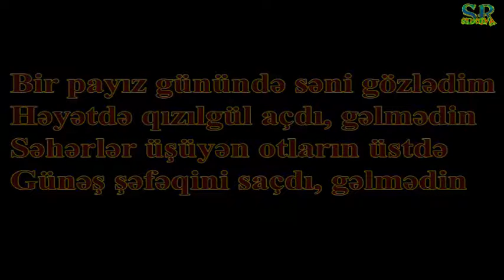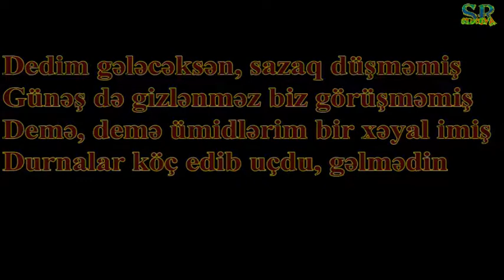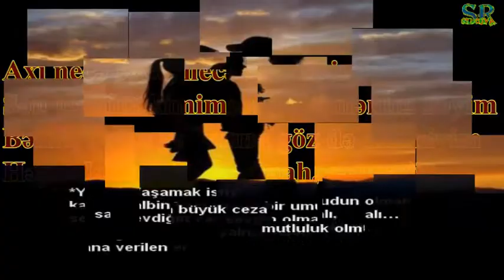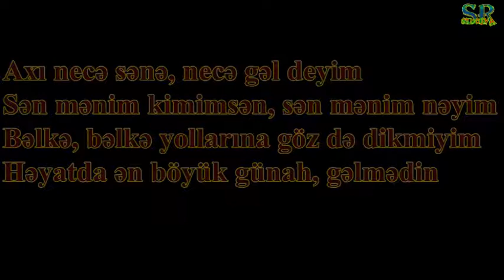Shamile Shamilqizi - Gelmedin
Samin Tagiyev